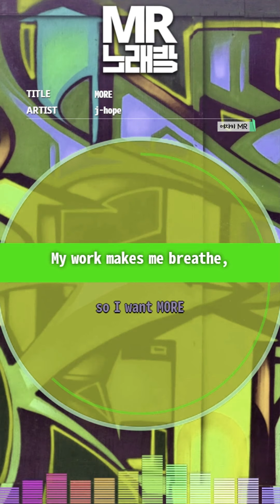MR노래방ㆍ여자키] MORE - 제이홉 (j-hope)ㆍMR Karaoke